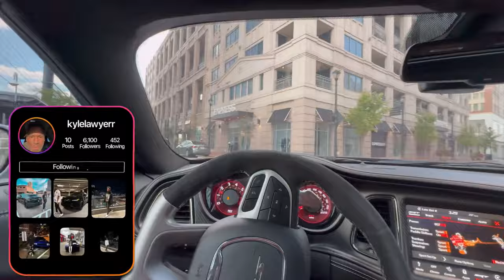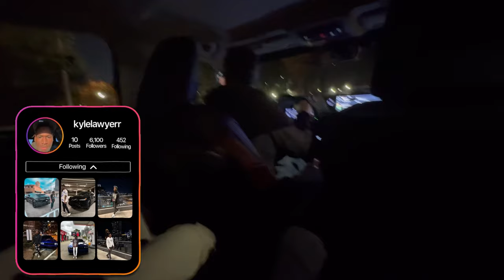DAY IN THE LIFE OF KLAW PT.3!!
If you wanna know how to get a Lamborghini and a Hellcat at 20 here Is the link to my course: